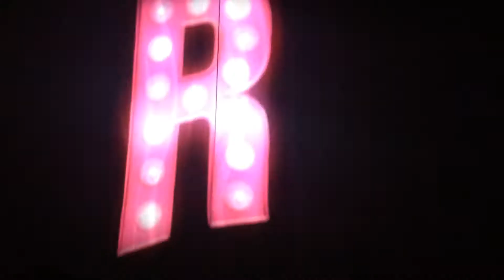BRITNEY SPEARS - LAS VEGAS - 18/02/2014